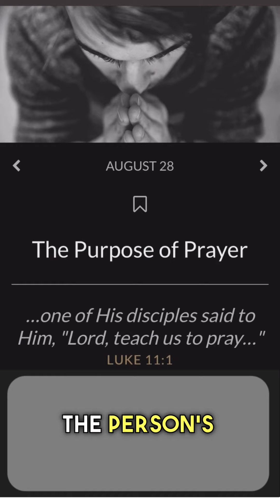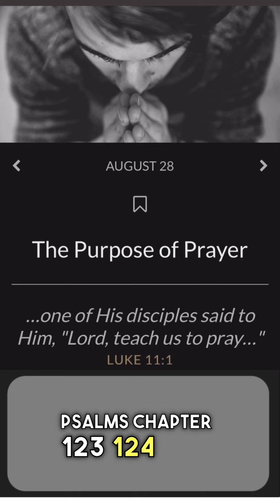What Prayer Is and Is Not - Bible Answers and Application Utmost August 28th 2022